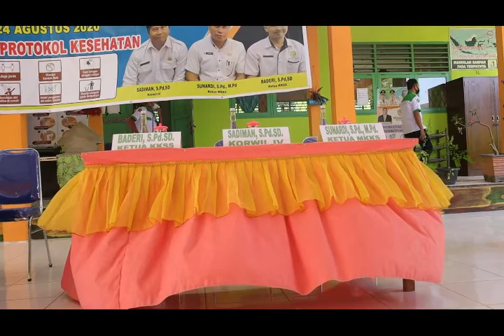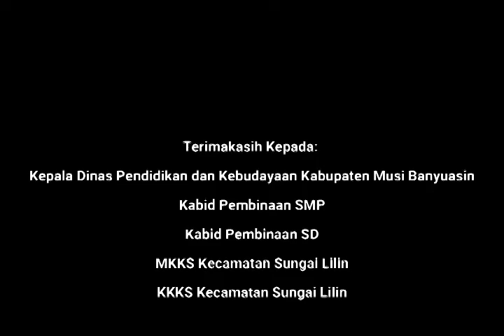KUNJUNGAN KERJA KADIS DIKBUD MUBA DI KECAMATAN SUNGAI LILIN